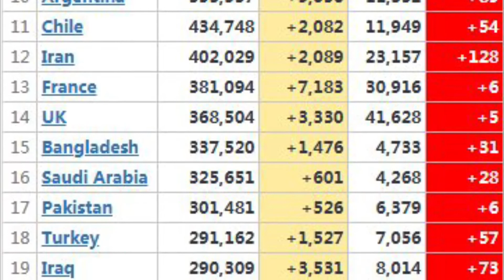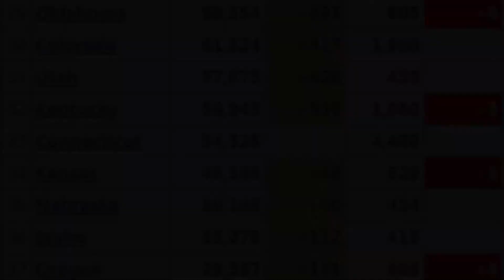全球冠狀病毒感染人數突破2900萬人 全球及美國疫情數據】 9月13日更新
【BREAKING】
全球冠狀病毒感染人數突破2900萬人

【谷觀市場】
巨力索具 002342 周线 Cup & Handle 杯柄形态突破，或将有20%～35%涨幅。
股事汇节目036期也将其列入了谷张股票池

【疫情数据】
2020年9月13日, 全球冠狀病毒感染人數達到2917萬2628人。
染疫死亡92萬7923人。
當日新增感染24萬1144人。
美國因中國武漢冠狀病毒全球大流行疫情感染人數達到670萬7036人。
染疫死亡19萬8476人。
當日新增感染30435
願逝者安息
शांति से आराम करें

南 南 南
無 無 無
觀 阿 大
世 彌 勢
音 陀 至
菩 佛 菩
薩      薩